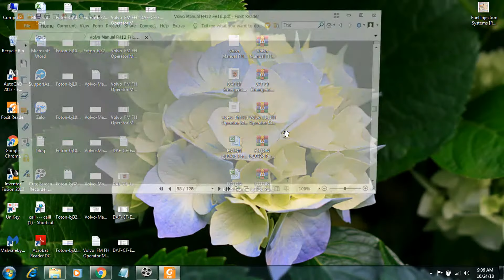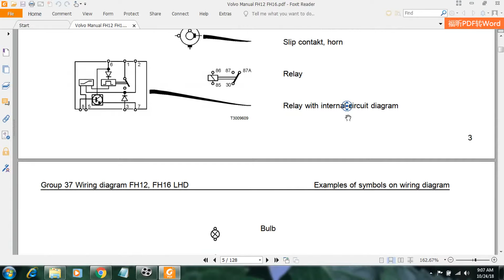Volvo Manual FH12 FH16